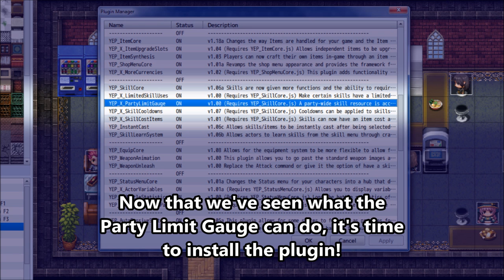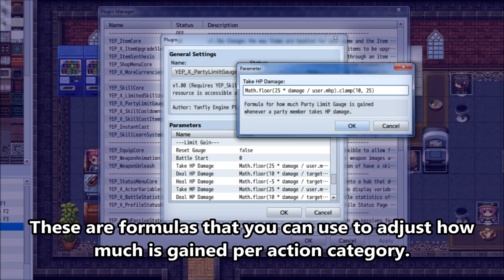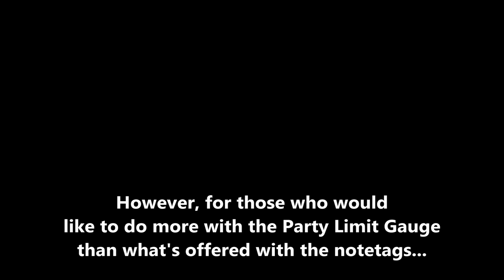YEP.67 - Party Limit Gauge - RPG Maker MV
This plugin requires the Skill Core plugin and enables a Party Limit Gauge for both the player party and the enemy party. These gauges will fill up or decrease depending on what actions take place. The amounts they raise can be adjusted within the plugin's parameters to your liking. Once a party has enough of the Party Limit Gauge, members from that party can use it as a skill resource to unleash powerful actions in battle!

0:09 - Introduction
3:33 - Installation
4:50 - Notetags and Mechanics Explanation
8:35 - Lunatic Mode
9:50 - Skit